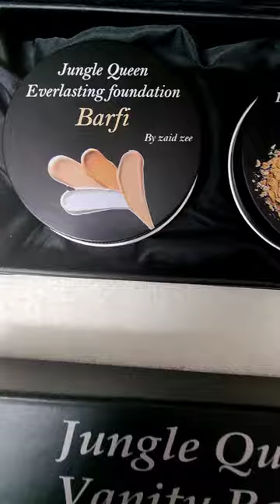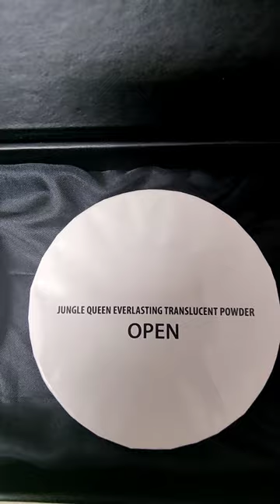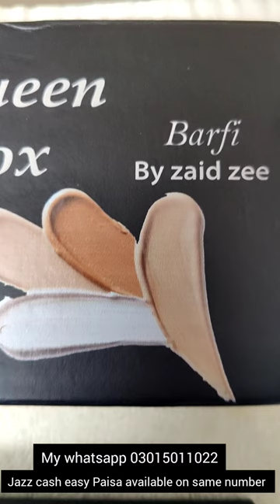HD foundation waterproof (tutorial)@zaidzeeinformative#vlog